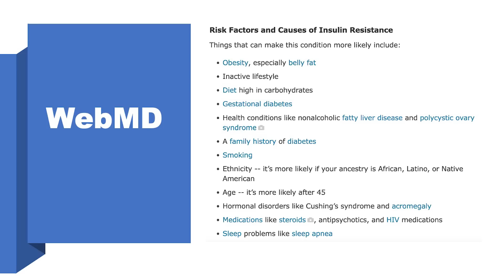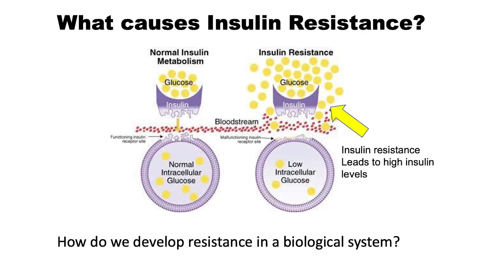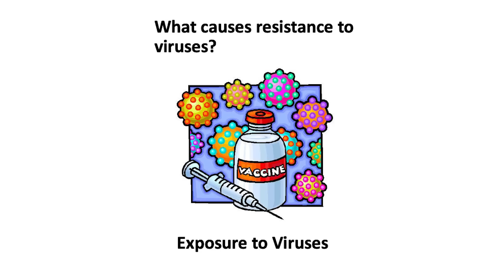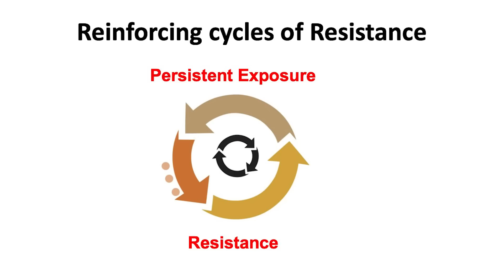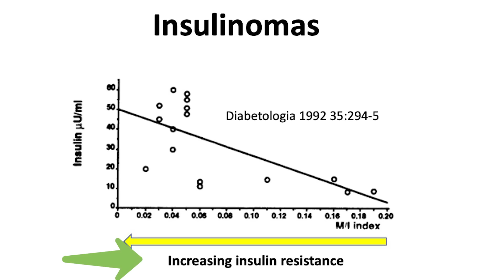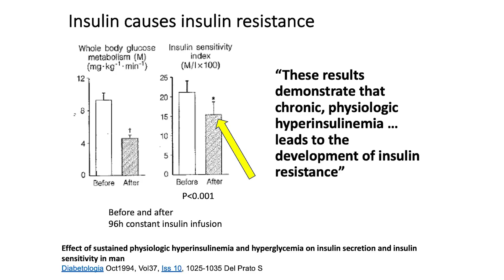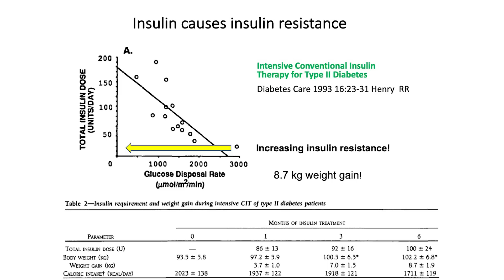What causes Insulin Resistance? | Jason Fung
🔍 Unveiling the Culprits of Insulin Resistance 🕵️‍♀️

In this informative video, we explore the factors that lead to insulin resistance, shedding light on:
1. 💡Insulin Resistance: Understanding the phenomenon and its impact on health.
2. 🤔 Causes of Insulin Resistance: Delving into the various factors that contribute to insulin resistance.
3. 🦠 Resistance to Viruses: How viral infections can trigger resistance in the body.
4. 💊Resistance to Addictive Drugs: Exploring the link between substance abuse and insulin resistance.
5. 🔄Reinforcing Cycles of Resistance: The vicious circles that can worsen insulin resistance.
6. 📈 Increasing Insulin Resistance: Identifying lifestyle choices and habits that escalate resistance.
7. 💉Insulin Causes Insulin Resistance: Unraveling the paradoxical role of insulin itself in the resistance process.
8. ⏰ Persistent Exposure Causes Resistance: How ongoing exposure to certain factors drives resistance.

Join us in uncovering the intricate web of insulin resistance and its underlying causes.

▶️ Timestamps / Chapters
0:00 Intro
0:20 What is insulin resistance?
1:36 what causes insulin resistance?
2:56 what causes resistance to antibiotics?
3:25 what causes resistance to viruses?
3:44 what causes resistance to addictive drugs?
4:35 Reinforcing cycles of Resistance
5:17 Increasing insulin resistance
5:38 Insulin causes insulin resistance
7:08 Persistent Exposure causes Resistance
9:15 Outro